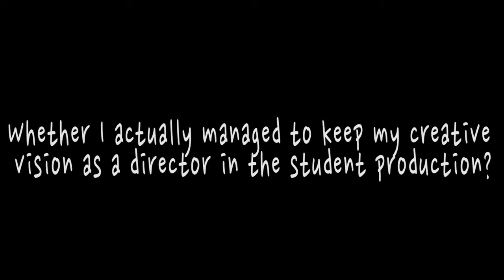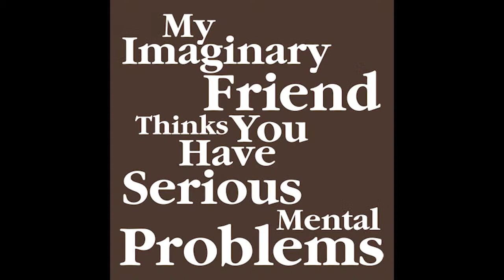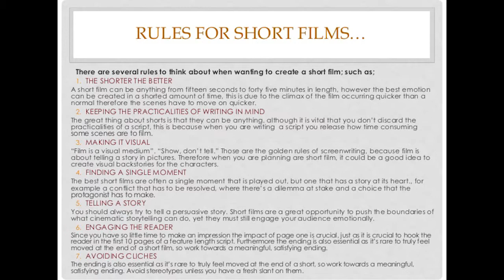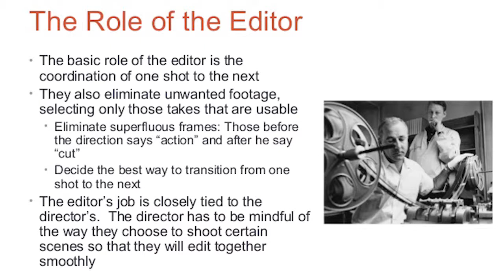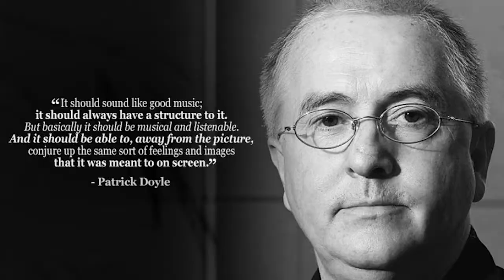Vlog Marina Fistal